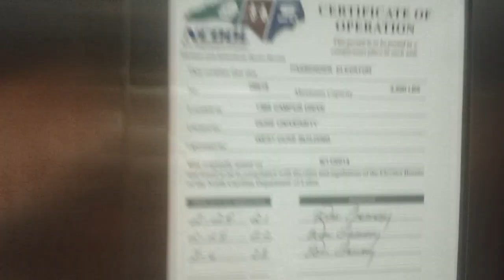2290 Otis Series 7 Hydraullic Elevator At West Duke Building @ Duke University, Durham NC